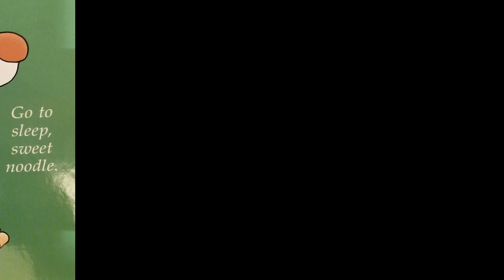Silly Lullaby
Silly Lullaby by Sandra Boynton books and music